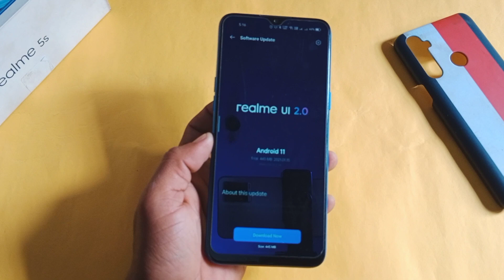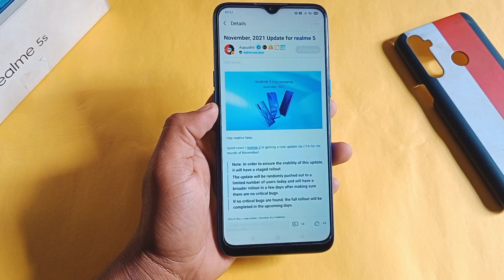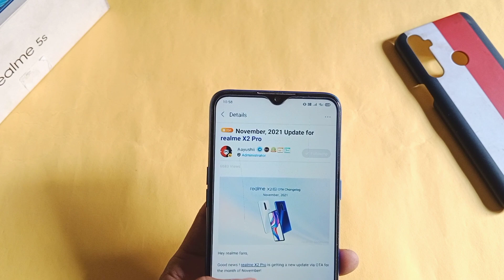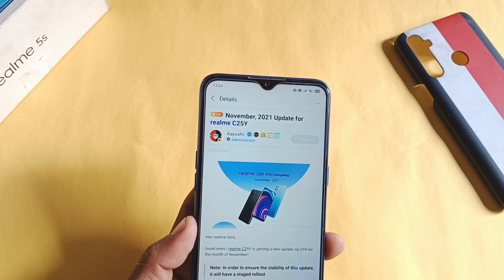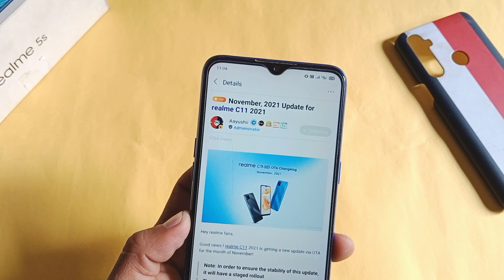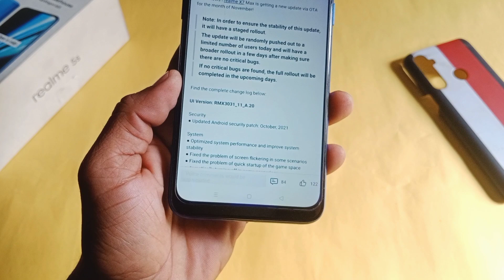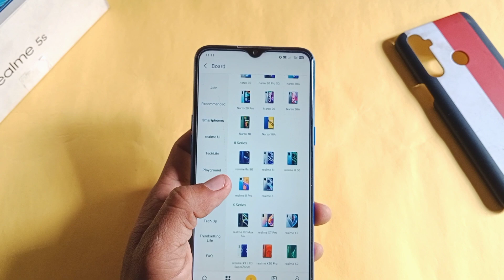Realme November 2021 New Update Rollout | Realme 5/3/6i/6/7i/7/8Pro/X50/X2Pro//C11/C & Narzo Series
1) realme 5s November 2021 Update
2) realme 5s November new update features
3) realme C25s new update android 11
4) how to new update realme C25
5) new update realme 5i C.77
6) new update realme C11
7) new update realme 5 C.77
8) realme 3i new update android 11
9) how to new update realme 3i
10) how to new update rollout Realme UI 2.0
11) realme 5s new update android 10 features
12) realme 3i new version update